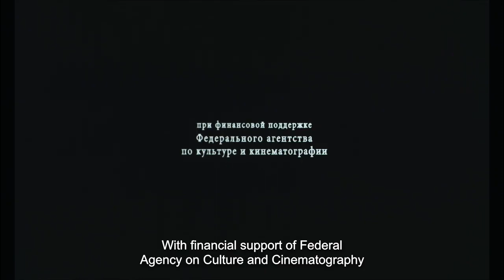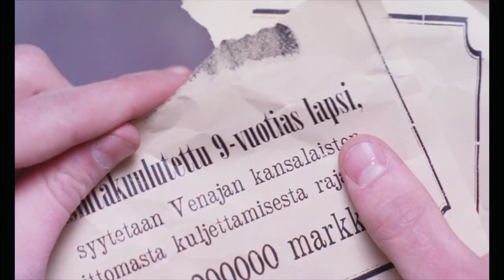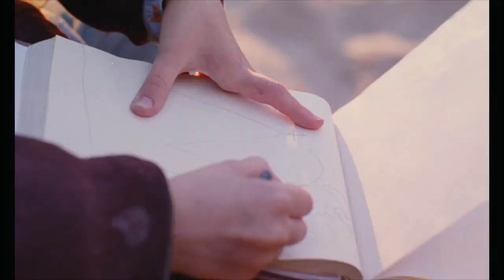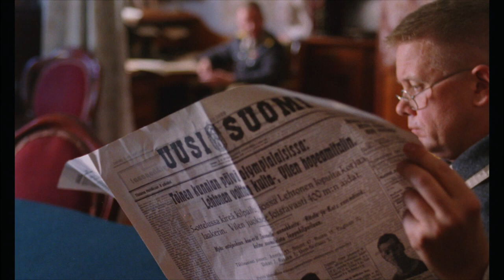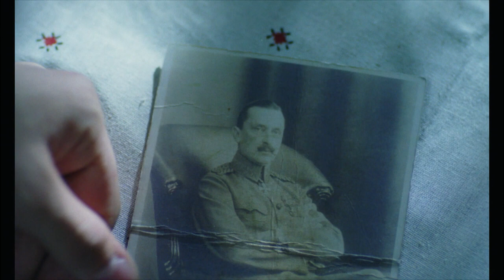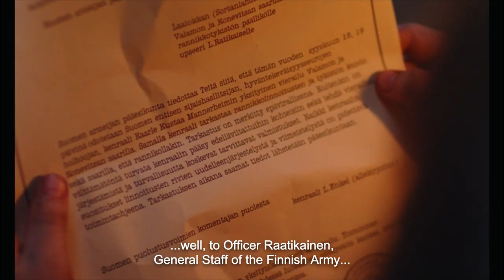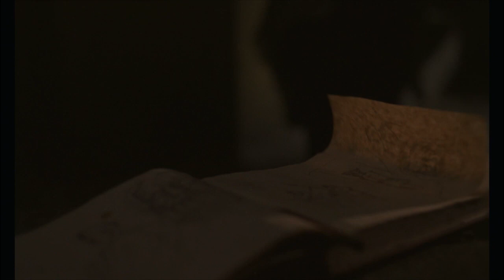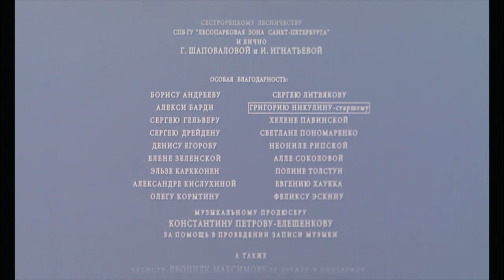Angel’s Aisle - Russian Orthodox Christian movie, with English subtitles, in HD - Придел Ангела 2008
This movie is about how a murderer can repent and become a monk. Just like any other person described in the Bible who sinned, repented deep in his/her heart, and became a Saint. This too is possible for any other sinner in the world, no matter how big his/her sin is, God's mercy is bigger if the sinner is willing to repent.

A short analysis of the movie:
The main character Maxim (atheist at first), who was a Red Army spy and killed a priest, and wanted to kill the Finnish General (who also was an atheist), after living with the monks, became an Orthodox Christian monk himself.

The Finnish General told him to go with God's mercy. In other words (the atheist Finnish General felt that God does exist, and acknowledged Him), not even knowing that Maxim wanted to kill him, a few seconds before that. Maxim understood that he could've got killed at that moment, but wasn't, because of God's mercy.

Even the Finnish Captain who wanted Maxim to kill the Finnish General, when he was shot at the end of the movie and felt that he is going to die, started to pray the prayer "Our Father in heaven".

Conclusion: The atheist who stayed at the Island that was at the same time a Finnish Military base and a Russian Orthodox Christian Monastery, at the end of their lives or somewhere in between, started to believe in God.
To be more precise, the Finnish General mentioning God's grace, and acknowledging that He exists. The Finnish Captain when he got shot and knew he was dying, started to pray the prayer "Our Father in heaven". And Maxim who killed a priest wanted to kill a child and wanted to kill the Finnish General.

Because when you're dying, it doesn't matter how tough, intelligent, beautiful, popular, you were.
It just doesn't matter anymore, because if you didn't prepare your soul for the afterlife you have dammed yourself for eternity.